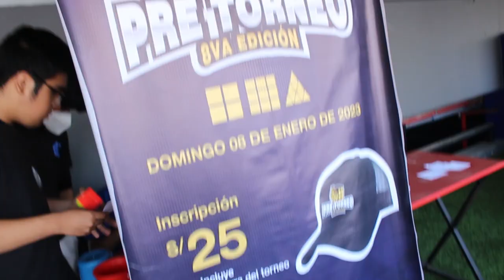Pre Torneo 8va Edición | Speedcuber Perú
Tu tienda favorita te trae este video resumen de lo que fue este pre torneo realizado por nosotros en el centro comercial Arenales

La finalidad de estos pre torneos NO OFICIAL es alentar, apoyar y entrenar a todos los jóvenes que están ingresando a este hermoso mundo del cubo de Rubik.

Seguiremos haciendo más torneos :) OFICIALES Y no oficiales.